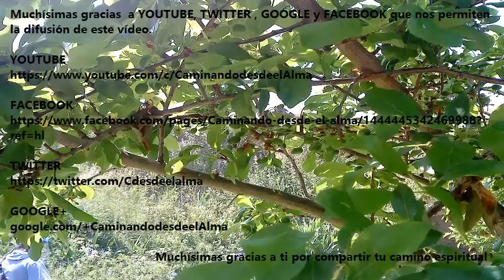MEDITACIÓN. Mindfulness.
Mindfulness significa atención plena. Eso es lo que hacemos en la meditación de hoy, dedicar unos minutos a ser conscientes del momento presente. Sin juzgarlo, sin intentar modificarlo. Simplemente observándolo.

Aunque en la meditación nos sentamos y dedicamos un momento especial para ello, tú puedes aplicar mindfulness, la atención plena, mientras realizas las tareas habituales de tu día a día.

Puedes vivir totalmente el momento presente mientras te duchas. Centrando tu atención en el agua cayendo en tu piel, el olor del jabón, la textura de la esponja...

Mientras caminas. Sintiendo cada paso, el aire y el sol en tu cara, escuchando sin juzgar los sonidos que oyes en tu paseo...

Al fregar los platos; sintiendo la temperatura, el roce de los diferentes objetos, la humedad del agua en tus manos.

Cualquier momento del día es bueno para centrar el 100% de la atención en vivir el ahora. Y si aparecen los pensamientos, no te enganches con ellos, simplemente,  obsérvalos y retorna tu atención al presente.

Espero que disfrutes de la experiencia de sencillamente "ser".

Muchas gracias por compartir tu camino en la luz.

Para colaborar con el canal: Bizum 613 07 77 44 o PayPal